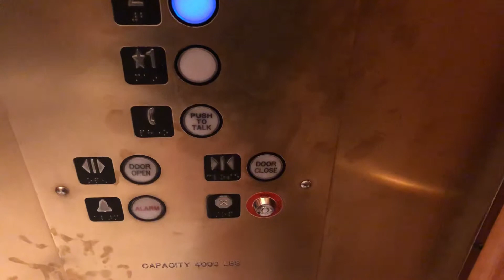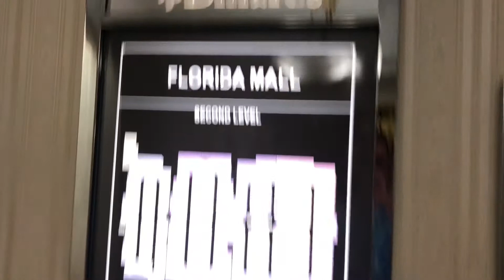Kone Lift @ Dillard’s Florida Mall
1- Known as Ground Floor with access to the mall
2- Known as First Floor with no access to the mall